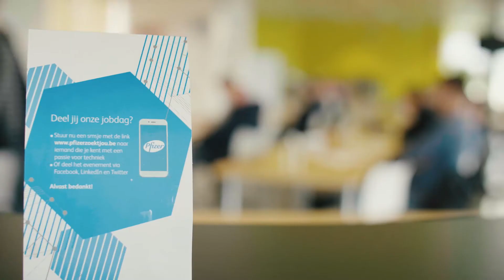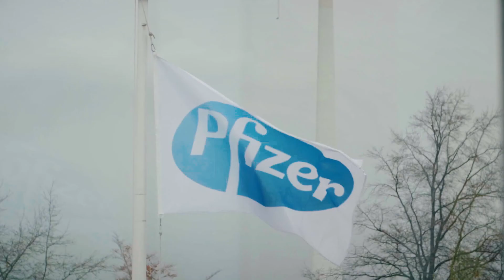Pfizer Puurs organiseert jobdag op 21 april 2018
Onze site in Puurs is één van de grootste productiesites van Pfizer in de wereld. De hoogtechnologische installaties draaiende houden, vraagt heel wat precisiewerk. Na onze jobdag in november verwelkomden we 34 nieuwe techniekers en technisch operatoren. En onze zoektocht gaat verder. Heb jij talent voor techniek? Schrijf je dan nu in voor een nieuwe editie van onze jobdag op 21/4 en ontdek onze unieke jobs.